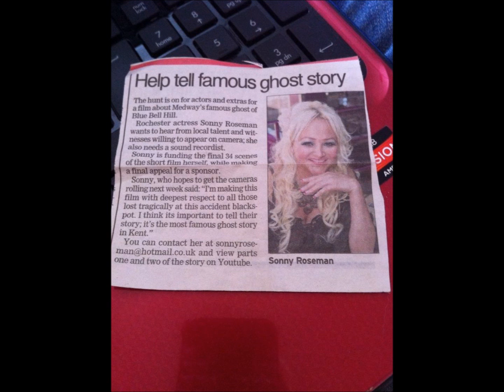Prince- Crimson and Clover and pictues of Sonya Roseman (actress)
Prince .Crimson and Clover Rare. Pictures of  British actress Sonya Roseman